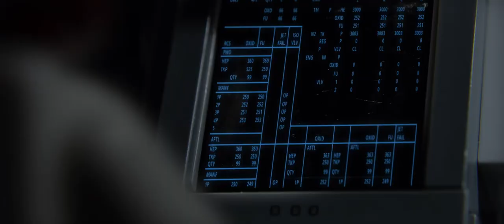Moonfall (2022 Movie) "Opening Scene in Lego" - Halle Berry, Patrick Wilson, John Bradley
EXPERIENCE IT IN THEATERS AND IMAX ON FEBRUARY 4, 2022!

Halle Berry, Patrick Wilson, John Bradley, Michael Peña, Charlie Plummer, Kelly Yu, Eme Ikwuakor, Carolina Bartczak, and Donald Sutherland.

Directed by Roland Emmerich and written by Roland Emmerich & Harald Kloser & Spenser Cohen, the film also stars Michael Peña, Charlie Plummer, Kelly Yu, Eme Ikwuakor, Carolina Bartczak, and Donald Sutherland.